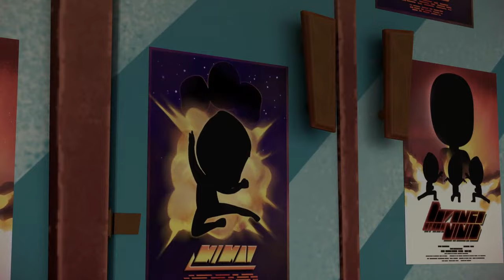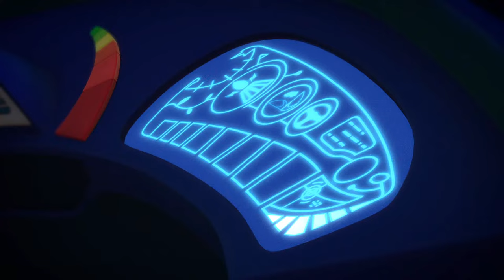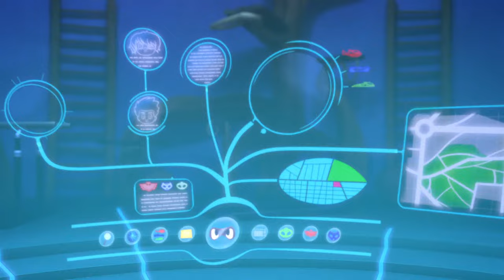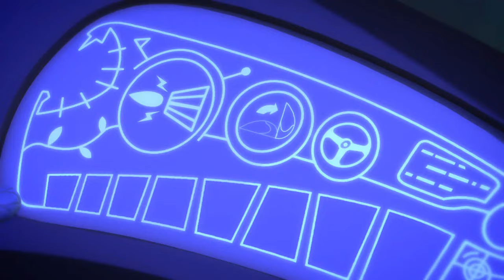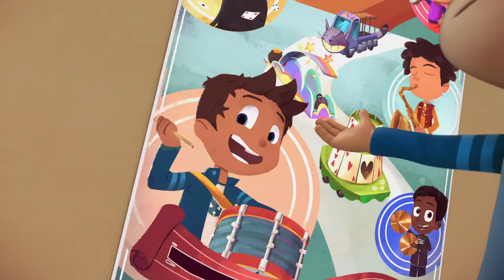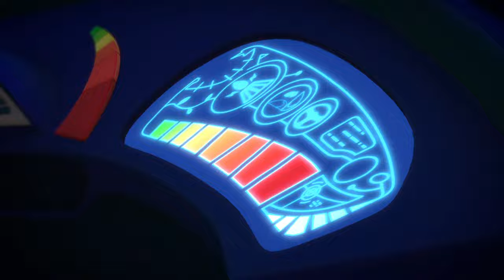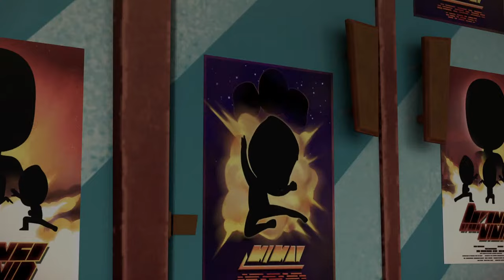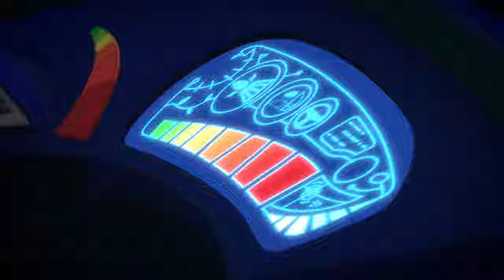PJ Masks | Season 1 LIVE 24/7 🔴 | Kids Cartoon | Video for Kids